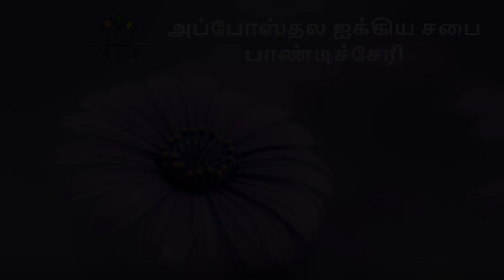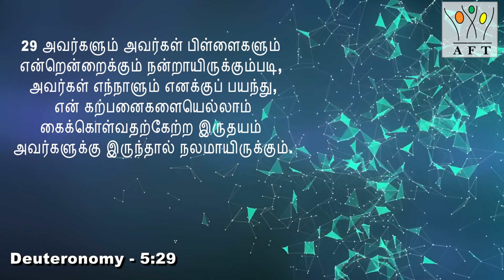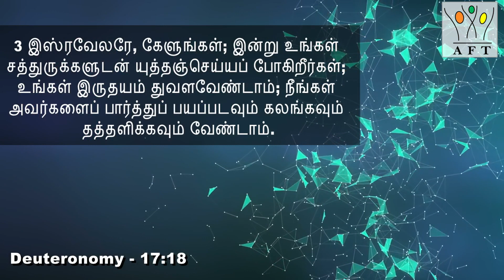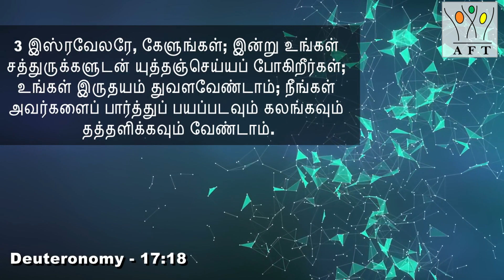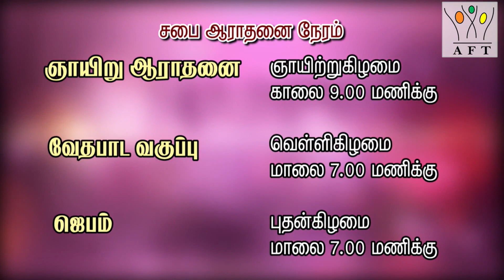REV.RAMESH- AFT SESSION -1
REV. RAMESH TALKS ABOUT FAITH THAT WORKS FROM A HEART THAT IS PLEASED WITH GOD..
APOSTOLIC FELLOWSHIP TABERNACLE- PONDICHERRY,   is a friendly environment that accepts you and makes you feel at home. With the Bible as the basis, we preach the gospel of Christ to help you fulfill your purpose. We aim at using every God given ability to serve you better at every opportunity. Growth oriented both in quality and quantity, since the Church grows in proportion to your growth.